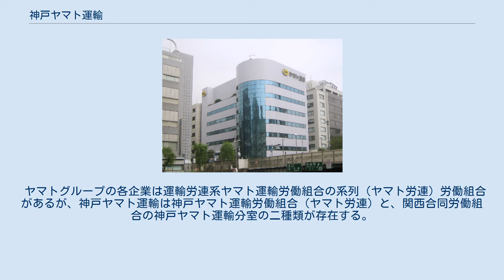神戸ヤマト運輸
神戸ヤマト運輸株式会社（こうべヤマトうんゆ）は、ヤマトホールディングス株式会社に属する運送会社。
神戸市中央区に本社を置く。
 ヤマト運輸の社名に地域名がつく数少ない会社である。
沖縄ヤマト運輸や旧社名が京都ヤマト運輸だったヤマトマルチチャーター、現在はヤマト運輸（旧社）に合併された四国ヤマト運輸・九州ヤマト運輸とは同じ地域ヤマトとしても存在の違いがある。
神戸ヤマト運輸は港関係の事業を主としており、海コンなどコンテナ輸送が主流の企業である。
沖縄ヤマト運輸（四国ヤマト運輸・九州ヤマト運輸も）は特定エリアでの宅急便事業を主とし、旧京都ヤマトもかつては特定エリアでの宅急便事業を行っていた。
旧京都ヤマトは現在、運行事業をメインで行っているが、神戸ヤマトでは比較的遅い1997年から開始している。
また旧京都ヤマトに比べ多種に渡る事業を展開しているなど同じ地域ヤマトでも神戸ヤマトは大きく異なる。
 ヤマトグループの各企業は運輸労連系ヤマト運輸労働組合の系列（ヤマト労連）労働組合があるが、神戸ヤマト運輸は神戸ヤマト運輸労働組合（ヤマト労連）と、関西合同労働組合の神戸ヤマト運輸分室の二種類が存在する。
^ a b 神戸ヤマト運輸株式会社 第67期決算公告 ^